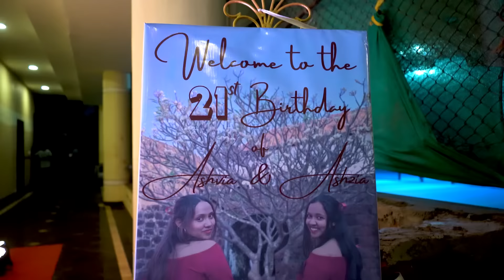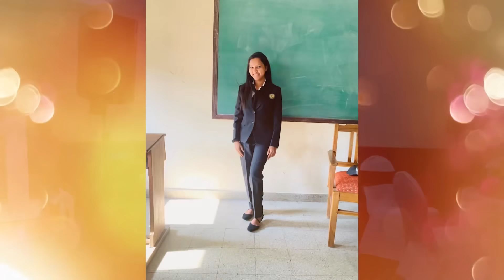New Konkani Special Toast | 21st Birthday of Ashvia & Ashzia | by Aleka Velora Cardozo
Singer - Aleka Velora Cardozo
Lyrics - Anthony Carr
Music & Rec - Sanford Carvalho ( Sanny Tones Studio)
Cinematography - Stancio Fernandes ( MOG Studios)
Outfit- Louretta Cardozo